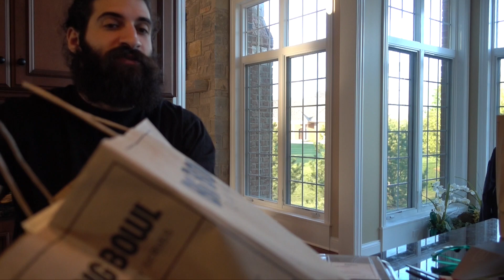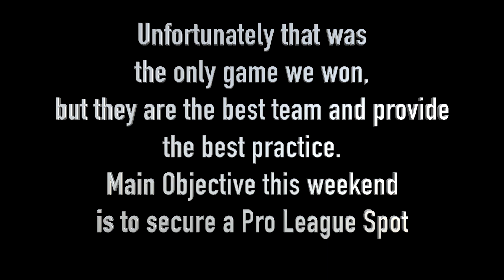GHOST CAUGHT ON VIDEO??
Is my closet haunted or not?